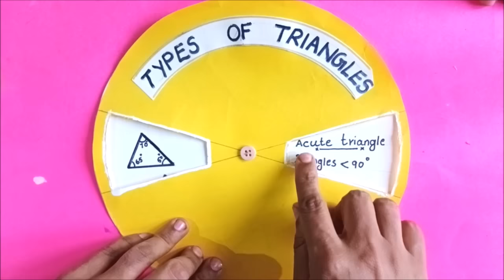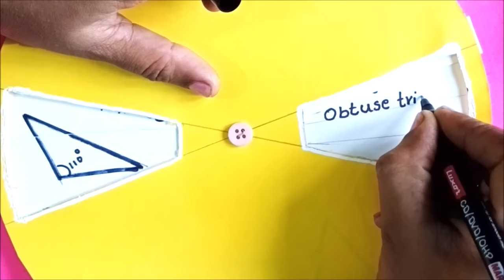Maths Working Model| Types Of Triangles Working Model| Maths Project| type of triangle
school projects
maths working model. types of triangles working model. types of triangles. different types of triangles. maths project. maths model. math project. math model. math tlm.